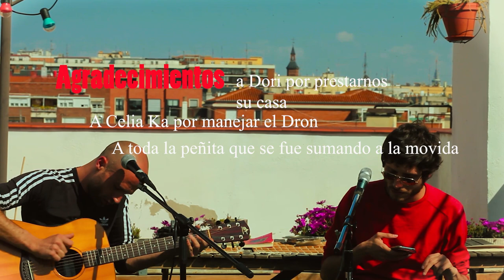La senda del perdedor - Alfonso Gardi & Juan Galgo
Un día decidimos grabarnos unos vídeos con algunos de los temas que tenemos en colaboración Juan Galgo, Alfonso Gardi y Sergio Escribano. Dori nos invitó a grabar en su casa y Celia Ka dijo que se encargaba de manejar el dron, y esto es lo que ha salido.

Juan Galgo en IG: juanillogalgo
Alfonso Gardi en IG: gardialfonso